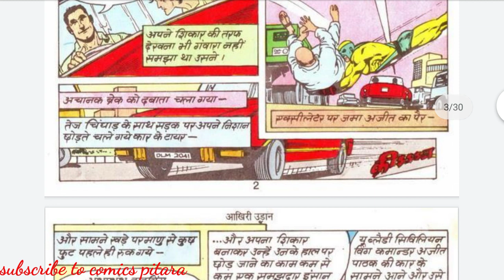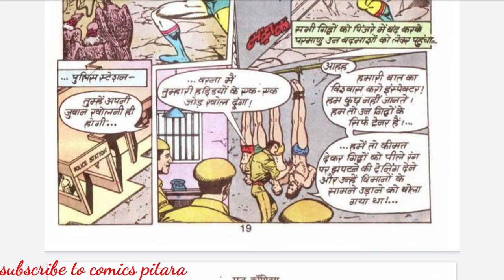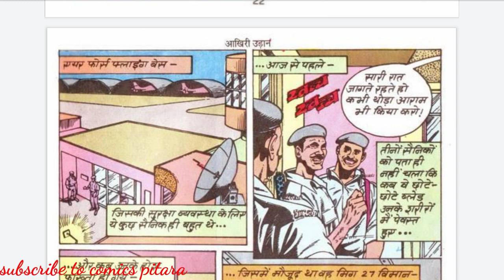Akhiri udaan ।। parmanu comics ।। परमाणु कॉमिक्स ।। wonderman parmanu ।। Raj comics